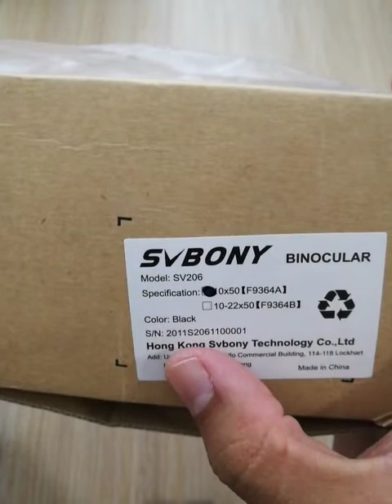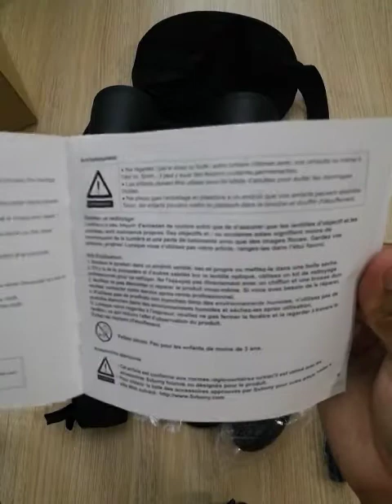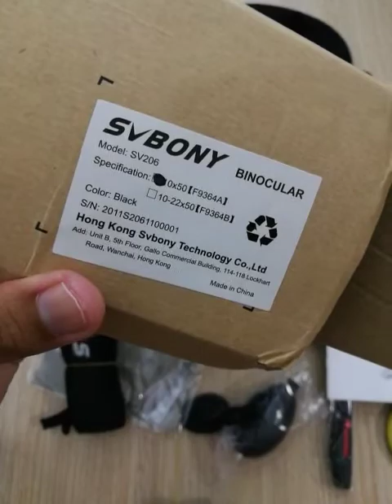[Unboxing] Astronomy Binocular Original SVBONY SV206 (10X50)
Great binocular for astronomy